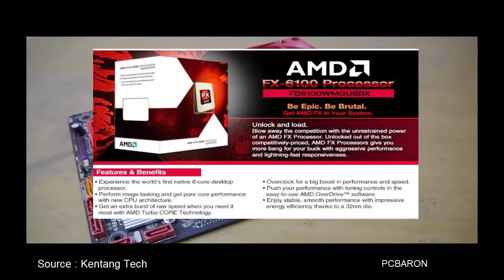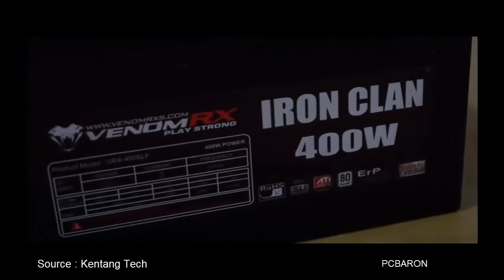AMD FX 6100 MOTHERBOARD BIOSTAR A960G+ am3+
Ayo kak dukung video channel PCBARON semakin kedepan

Thank you viewer to my channel, I"M like to my friend